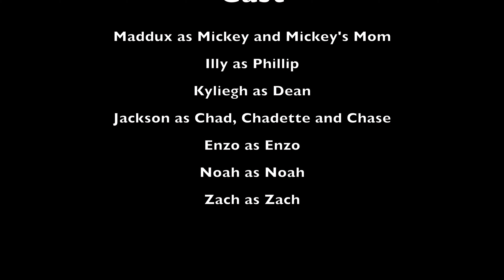Judgement of Time Movie Trailer